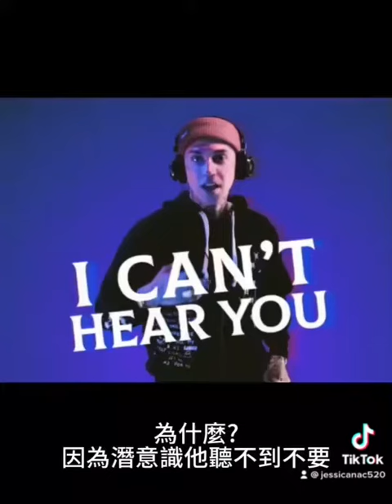你有阿拉丁神燈，你知道嗎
每個人都有一個專屬自己的阿拉丁神燈，潛意識就是這個解答！如何發揮3萬倍的潛力，從善用潛意識開始！